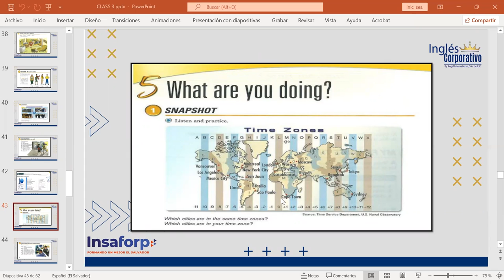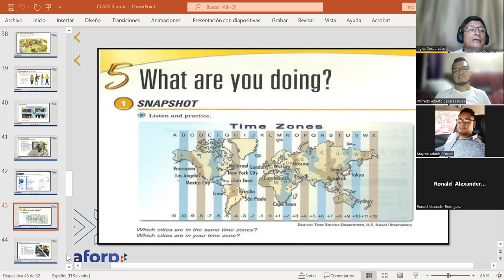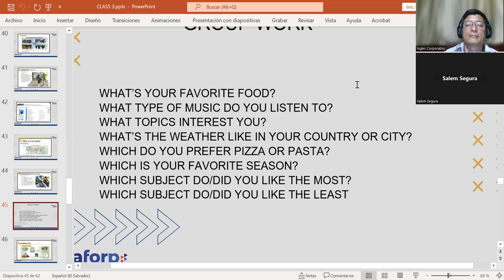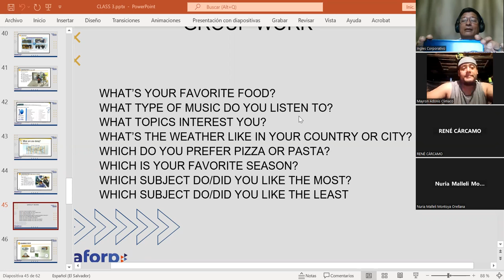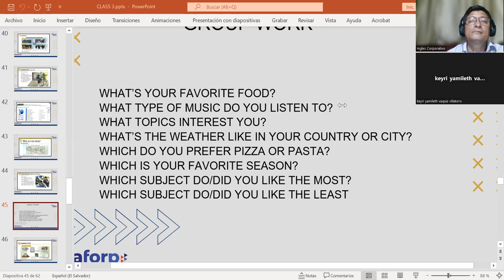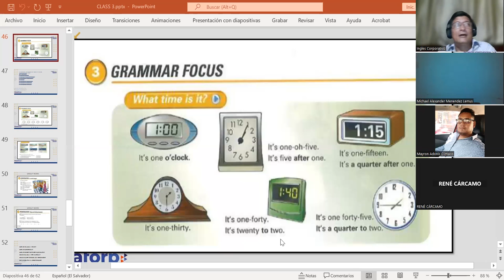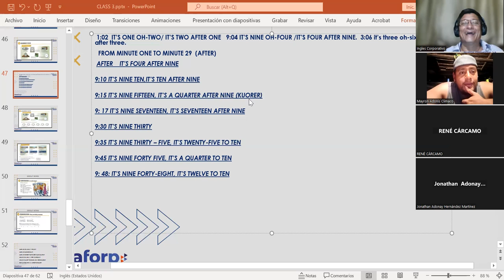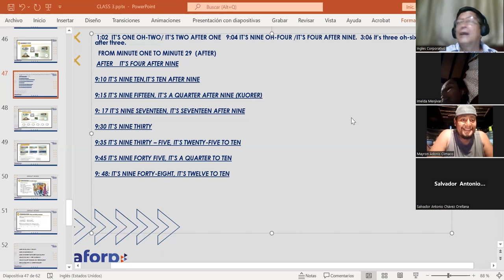CLASS 13-12-6-2023-FI-REGAL-10-MARTINEZ DE LEON-WHAT TIME IS IT?